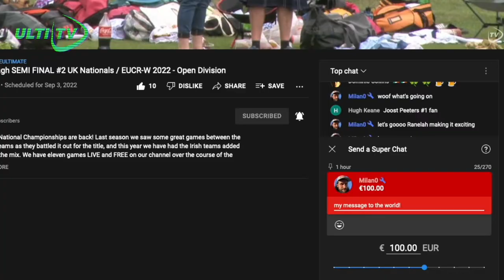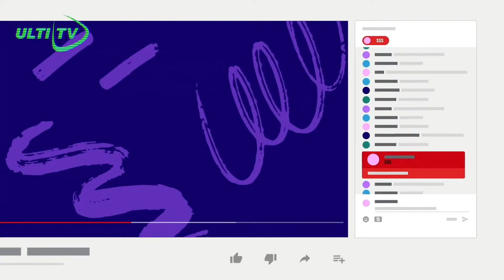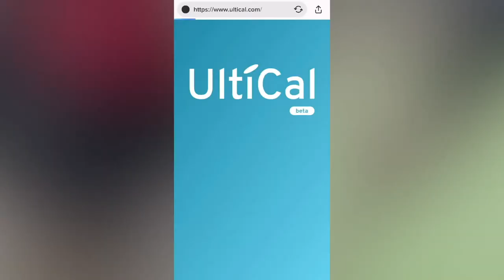Beefire (ITA) vs Guayota (ESP) - Mixed SEMI FINAL - EBUCC 2022 Portimão, Portugal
The European Beach Ultimate Club Championships provide an opportunity for the top beach ultimate teams in Europe to face off and claim the title of European Champions. Taking place 14-16 October 2022 in Portimão, Portugal. ~20 Countries participating in 3 Divisions (Men, Women, Mixed) where 24 teams per divisions can qualify.

Thanks for tuning in to the Video Channel all about BEACHULTIMATE that hosts LIVEULTIMATE and currently focused on EBUCC

🇬🇧 Willem Garnier 🇬🇧
🥏 Nathan Fowler 🥏

Thanks SPIRITED MEMBERS
Marcel Klinge
Dmitriy Doroshenko
Felix Shardlow
Jeroen Oort
Sean Colfer
Patrick van der Valk
Edward Graham

🌍 Our partner, the European Ultimate Federation (EUF)